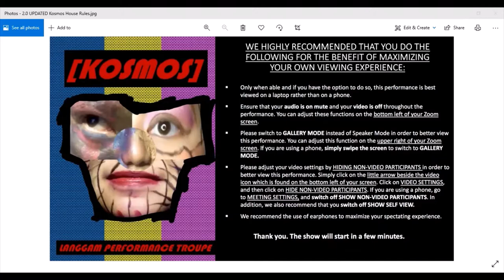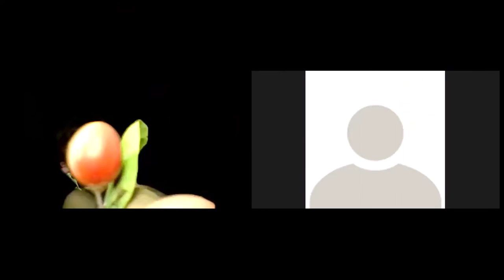KOSMOS Langgam Performance Troupe